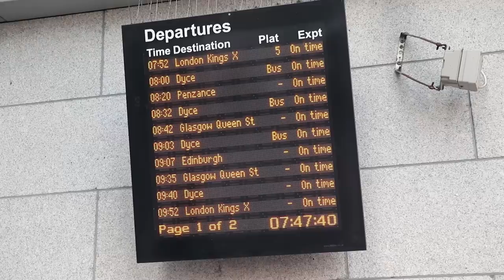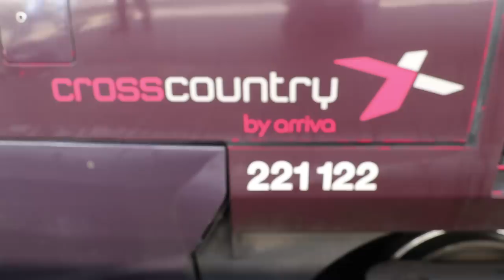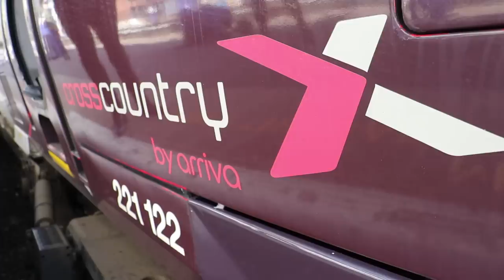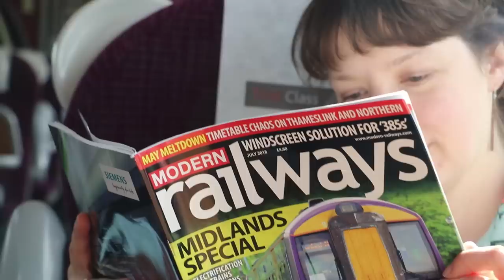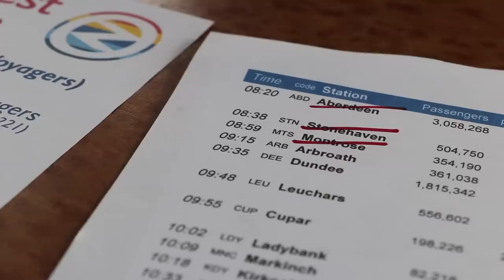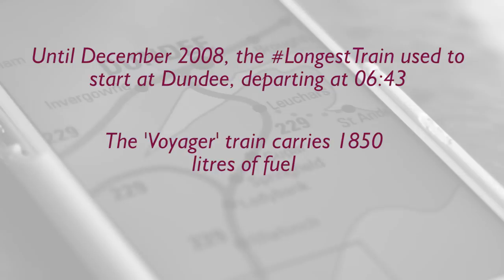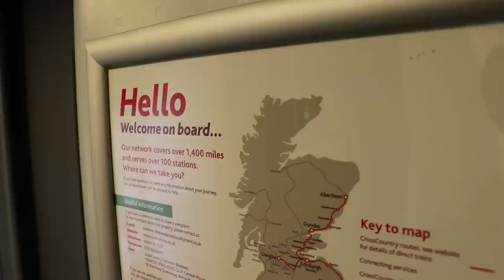The Longest Train (Part 1)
On June 21st 2018 (the longest day of the year) we caught the 1V60 Cross Country service that starts in Abderdeen at 08.20 and heads for Penzance - It's the longest train on the longest day!

We chat to people along the way, bring your facts and figures from the 45 stops, as well as some 'CabCam' shots - including in this episode going across the Forth Bridge!

This is part one of a three-part video series. The rest to follow. Special thanks to the Rail Delivery Group for inviting us along!

ROUTE: Aberdeen - Stonehaven - Montrose - Dundee - Leuchars = Cupar - Ladybank - Markinch - Kirkaldy - Inverkeithing - Haymarket - Edinburgh Waverley - Dunbar - Berwick upon Tweed